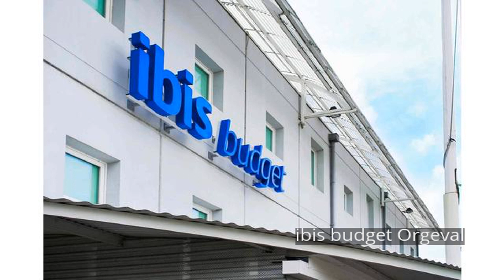ibis budget Orgeval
Ideally located in the prime touristic area of Orgeval, ibis budget Orgeval promises a relaxing and wonderful visit. The hotel offers a high standard of service and amenities to suit the individual needs of all travelers. 24-hour front desk, facilities for disabled guests, newspapers, elevator, vending machine are just some of the facilities on offer. Each guestroom is elegantly furnished and equipped with handy amenities. The hotel offers various recreational opportunities. Ibis budget Orgeval combines warm hospitality with a lovely ambiance to make your stay in Orgeval unforgettable.